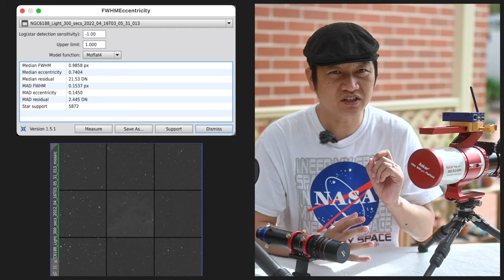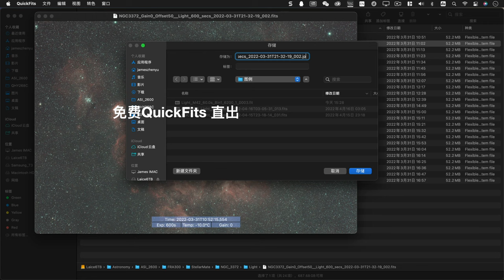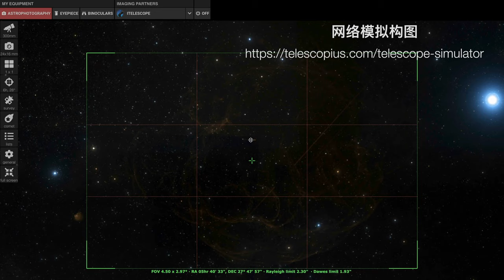【詹姆斯】 锐星 ASKAR FRA300-PRO 天文望远镜开箱测评《巡天摄影记• 第四集》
9月 澳洲大洋路塔斯马尼亚风光摄影团 （两个空位）

FRA300 PRO 支持44毫米全画幅影像圈，理论支持任何单反无反的全画幅相机，你可以把它等同为一支300mm f/5 固定光圈手动全画幅镜头。
整整一个月拍摄，FRA300真是越用越爱，广域星野构图简单又有趣，体积小、重量轻，拿着它爬楼梯上房顶也方便，个头小抗风性能自然也好，有点风导星一样稳定，累积拍摄时间就多了。

如果你想购买这支望远镜和锐星其他产品，可以加我的微信 jamesyz001 了解优惠价格。

► 时间戳
00:00 序幕
00:39 一：开箱视频
02:33 二：广域构图优势
05:14 三：星点画质
06:59 四：实际使用感受
08:33 五：样片分析
11:17 六：值不值得买

1x：jamesphotography
Ins：jamesphotography_com_au/
Linkin：jamesphotography